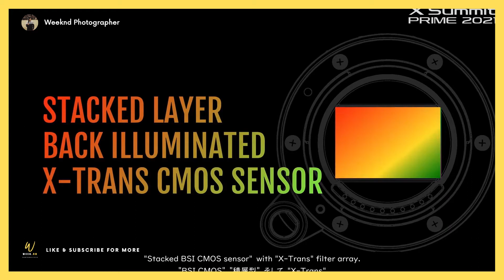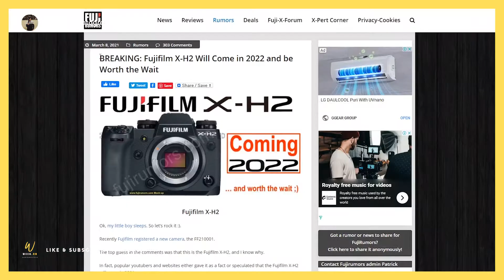FUJIFILM STACK SENSOR-Camera that comes with Stack sensor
Which Fujifilm camera comes with Stack Sensor?
In this video, I want to share my thought about Fujifilm camera. The new coming up Fujifilm camera with Stack BSI X-Trans CMOS Sensor from Fujifilm. which camera will be a new flagship from Fujifilm? will it have 8K Video capability? and also how many megapixels are from this new flagship camera? There are my thought and research about new coming up Fujifilm BSI stack X-trans CMOS sensor.
Photographer's life!
Gear I used
- Canon EOS M50
- Canon EOS Rebel T6i
- Sigma 18-35mm
- Recommend Tripod
-Filters Kit
- DJI Ronin-SC
- SD Card
- SanDisk 64GB Extreme PRO SDXC UHS-I Card